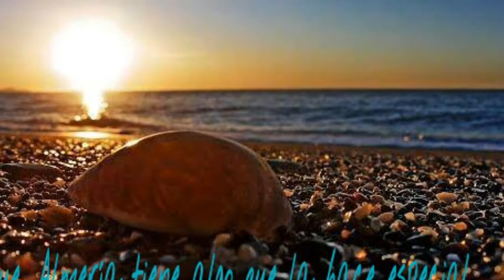Ioogo Leyenda spot Guetta almerimar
- Moisés Iniesta - Community Manager en Almería